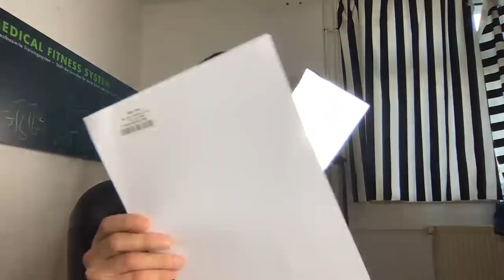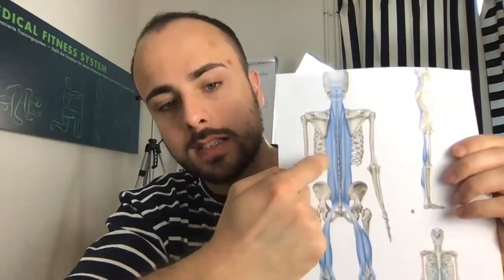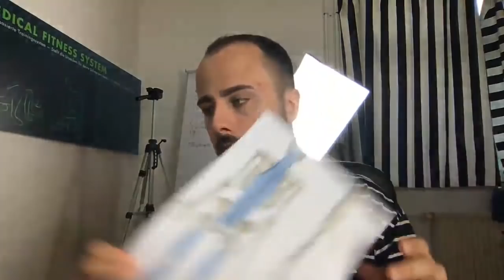Trainingsplanung gegen Schmerzen, Schulterimpingement, schulterschmerzen, Rundrücken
So sieht das Medical Fitness System von innen aus

Meine Videokurse& E-books

Videoreihen zu Überlastungs- & Schmerzproblematiken

Auf meinem Kanal geht es Rund um das Thema Training bei orthopädische Einschränkungen und Überlastungen, wie z.B Sehnenentzündungen (Jumpers Knee, Runners Knee, Schulterimpingement, Achillestendonitis & Muskelschmerzen wie z.B Rückenschmerzen.
Hier lernst du alle Techniken aus dem Bereich Mobility und funktionellem Training die dir helfen wieder schmerzfrei zu werden.
Dabei zeige ich dir Techniken zur Selbstanalyse z.B von Fehlhaltungen und Bewegungseinschränkungen und natürlich darauf passende korrigierende Übungen um die Ursache deiner Schmerzen zu beseitigen.
Gute Haltung, langfrstige Schmerzfreiheit & Leistungsfähigkeit stehen dabei immer im Fokus.
Schön das du dabei bist!:)

Mit den Informationen wünsche ich dir viel Erfolg

Dein Medical Fitness Trainer

- Luke Brandenburg